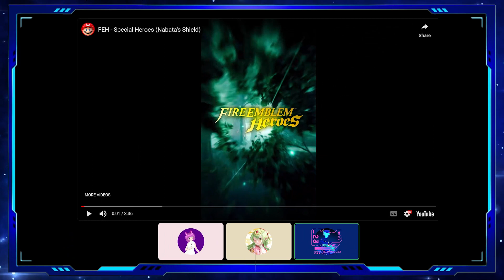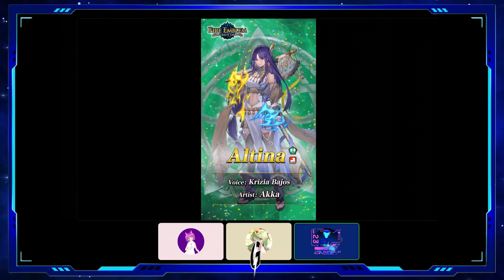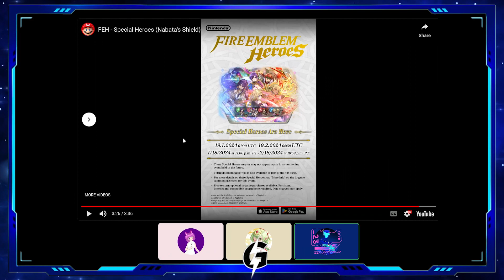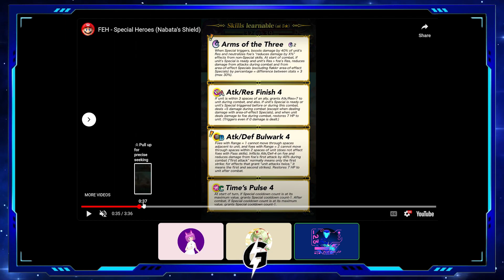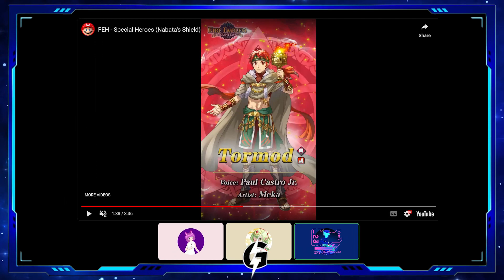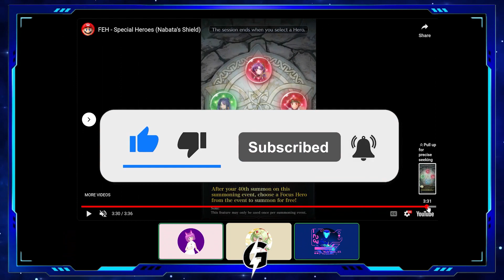NABATA DESERT UNITS! Nabata's Shield Banner Impression ft. Guests |FEH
This was quite the desert theme again with these selections!
In this video, we'll be discussing the new units for Fire Emblem Heroes, Nababta Altina, Juno, Tormond, Harmonic Igrene, and Hawkeye.

If you're a Fire Emblem Heroes player, be sure to check out this video!
00:00 - Introduction
01:15 - Analysis of Character 1
03:40 - Discussion on Character 2's Abilities
05:50 - Strategies for Banner Event
08:30 - Comparison of Different Characters
10:15 - Concluding Thoughts
🎶 Music 🎶:
- Bone Dry Dunes, GCN Dry Dry Desert, GBA Sunset Wilds - Mario Kart 8 Deluxe
- Entrance - Mario Golf Advance Tour